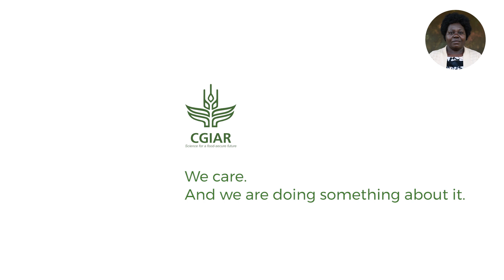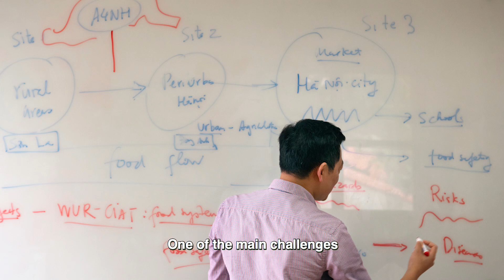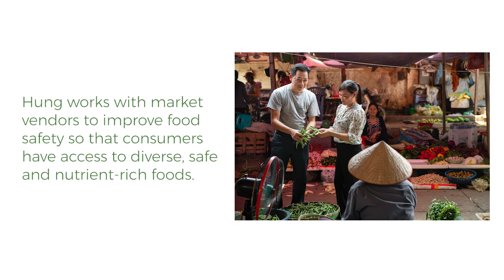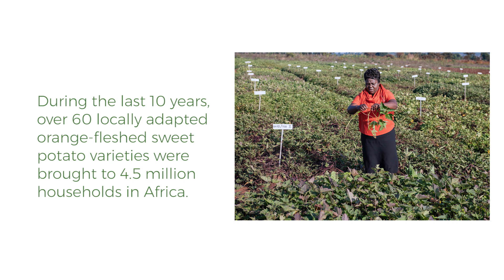Transforming the Food System in Malawi and Vietnam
CGIAR is transforming the global food system. In Malawi, researchers have developed improved varieties of orange-fleshed sweet potato that have increased levels of vitamin A, are higher yielding and are drought and heat tolerant. In Vietnam, researchers are working with market vendors and farmers to ensure the availability of safe, diverse and nutrient-rich foods.